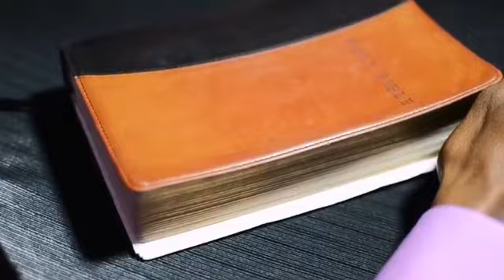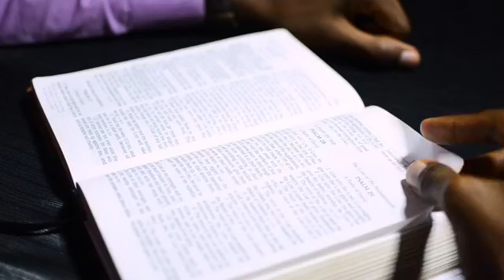Friday Night Lesson Study - 5-Jun-2020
Friday Night Lesson Study with Leader Hugh Saunders